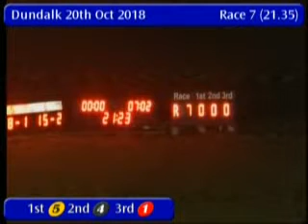IGB - Christmas Party Nights for all budgets SS0/S0 40 20/10/2018 Race 7 - Dundalk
Race: Christmas Party Nights for all budgets SS0/S0 40
Track Name: Dundalk
Date: 20/10/2018
Hour: 21:35

Results

1st    5     SHUTTLE FIELD       5/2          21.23
2nd    4     MONLEEK COLORADO    6/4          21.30
3rd    1     UNDERCOVER          7/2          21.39
4th    2     TARSNA JIVE         2/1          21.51
5th    6     VERRAZANO           5/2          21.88
6th    3     NO MUMBO JUMBO      4/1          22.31

|DLK_2018_10_20_07